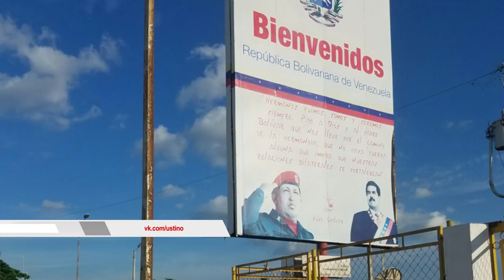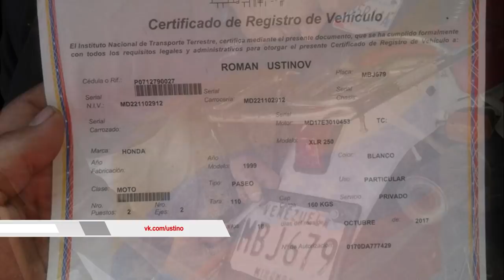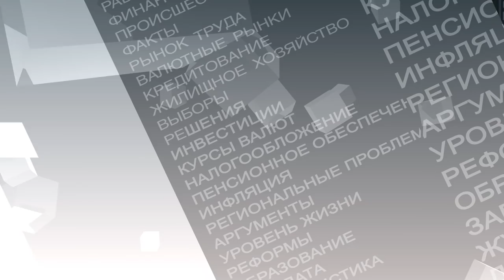ВОКРУГ СВЕТА ЗА 730 ДНЕЙ. "ВРЕМЯ ГОВОРИТЬ"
Журналист, писатель, блогер и специалист по непризнанным республикам Роман Устинов завершает путешествие по маршруту: Москва – Европа – США – Латинская Америка – Южная Корея – Владивосток – Москва. Он посетил около 30 стран, а всего в его арсенале их более семидесяти. Как российского журналиста выдворили с Острова Свободы из-за прогулок по военным базам, как он попал на самую дорогую достопримечательность Южной Америки Мачу-Пикчу и не разорился? И какой была жизнь в Венесуэле за полтора года до переворота?